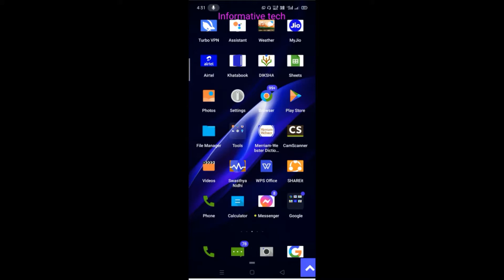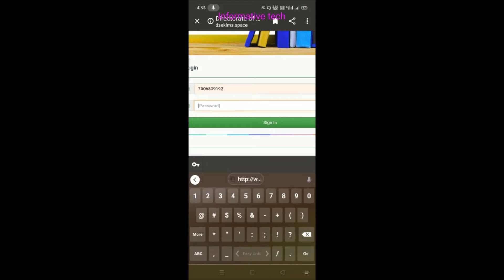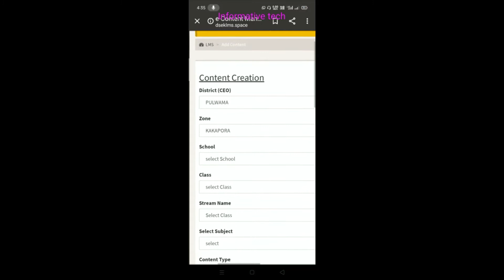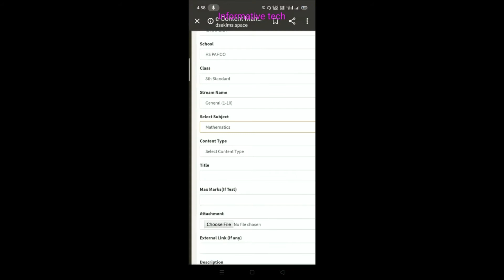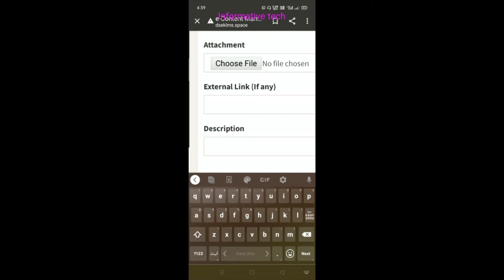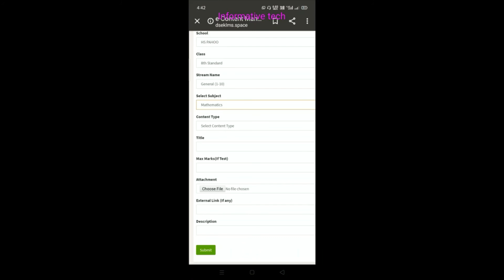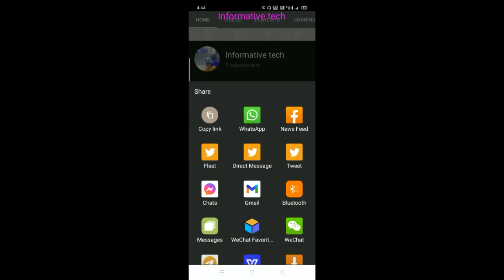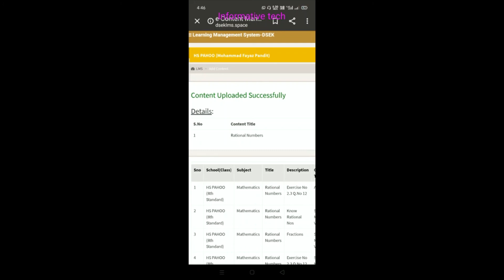DSEK LMS Content creation-How a teacher can upload learning material on DSEK LMS Portal.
How a teacher can upload his learning material on LMS Portal